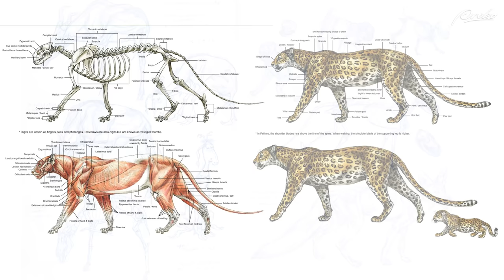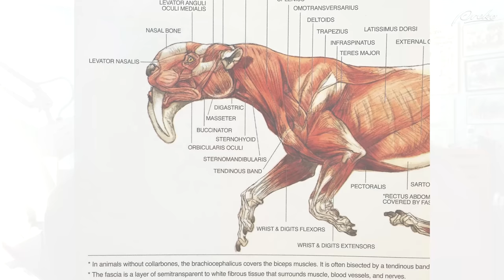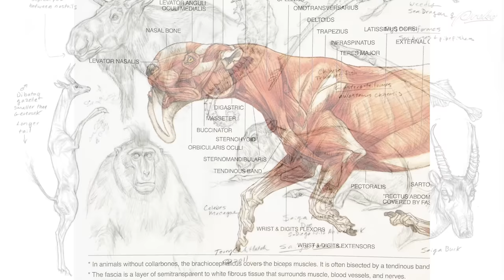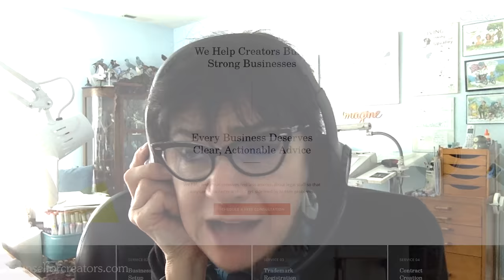Designing Creatures for Star Wars and Disney with Terryl Whitlatch - Draftsmen S3E06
Creature design artist Terryl Whitlatch has a history of creating iconic characters for Disney and Star Wars. She joins Marshall to talk about her career path, going straight from a student to working for Lucasfilm, her artistic influences, incorporating animal empathy into creature designs and her time working on Star Wars Episode 1.

Animals Real and Imagined
Science of Creature Design
Principles of Creature Design
The Katurran Odyssey

Topics:

00:00 - Intro
02:11 - Introducing Terryl
03:12 - Time as a Student
15:56 - Transition to Professional
24:45 - Struggles
29:17 - Imposter Syndrome
33:13 - Getting into Creature Design
35:29 - Be a Generalist in Your Specialty
43:06 - Terryl’s horses
45:39 - Terryl’s Approach to Students
48:44 - Have Your Own Voice
01:01:52 - Developing Your Own IP

Water Birds of California, illustrations by Gene Christman
Drawing People by Barbara Bradley